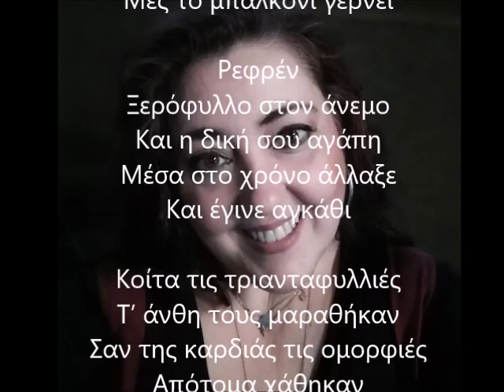ΕΛΕΝΑ ΔΙΟΓΕΝΟΥΣ - ΞΕΡΟΦΥΛΛΟ ΣΤΟΝ ΑΝΕΜΟ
Μουσική : Ελένη Μπελιμπασάκη
Στίχοι : Χαρά Ρίζου
Ερμηνεία : ‘Ελενα  Διογένους
Studio : Earth sound studio
Video : Μάνος Παπαδάκης

Μπουζούκια – Μπαγλαμά : Δημήτρης Χιονάς
Κιθάρες :Χρήστος Ρεπούσης
 Μπάσο : Στέλιος Φρειδερίκος
 Ντράμς – Προγραμματισμός : Δημήτρης Μάρκογλου
Πιάνο : Ελένη Μπελιμπασάκη
Πλήκτρα : Άκης Μελής
Ενορχήστρωση : Άκης Μελής

Το σπίτι που με όνειρα
Κι αγάπη είχαμε χτίσει
Έχει ξεβάψει απ’ τη βροχή
Κι οι τοίχοι έχουν ραγίσει
Στον κήπο άδεια η μηλιά
Και μάλλον ξεραμένη
Αφρόντιστη η κληματαριά
Μες το μπαλκόνι γέρνει

Ρεφρέν
Ξερόφυλλο στον άνεμο
Και η δική σου αγάπη
Μέσα στο χρόνο άλλαξε
Και έγινε αγκάθι

Κοίτα τις τριανταφυλλιές
Τ’  άνθη τους μαραθήκαν
Σαν της καρδιάς τις ομορφιές
Απότομα χαθήκαν
Οι κάκτοι γιγαντώσανε
Που χεις παλιά φυτέψει
Μέσα στον κήπο της ψυχής
Ζιζάνια έχουν θεριέψει.